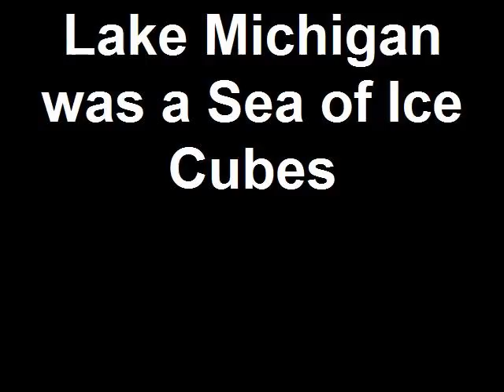Lake Michigan was a Sea of Ice Cubes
Created on March 5, 2009 in Muskegon, Michigan.